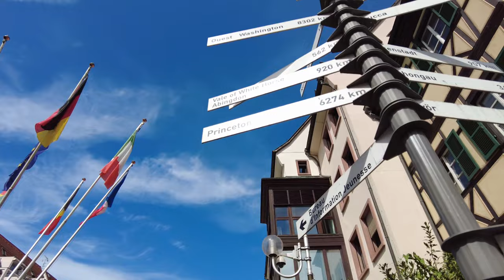Walking Tour of COLMAR 4K 🇫🇷 (60fps UHD)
Walking Tour of COLMAR, is a town of the Alsace region near the border with Germany . Famous for its preserved old town Colmar is a tourist favorite.

On this walk we see cobblestone streets, half-timbered medieval houses as well as the Gothic 13th-century, Eglise Saint-Martin church.